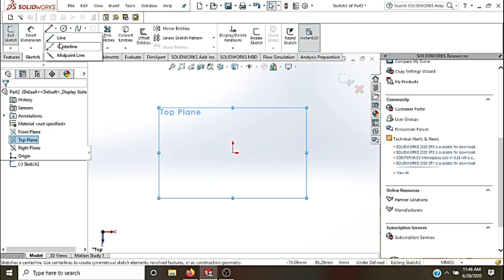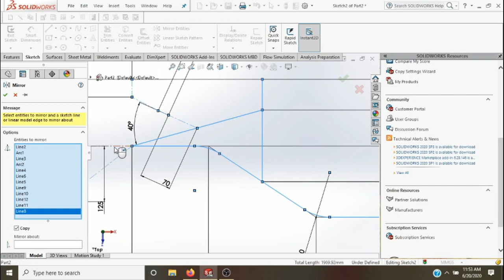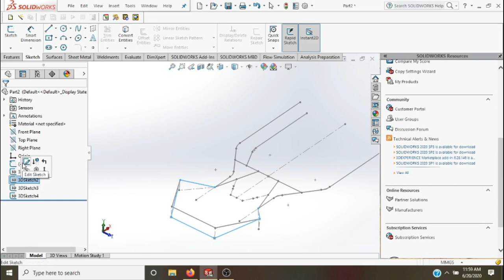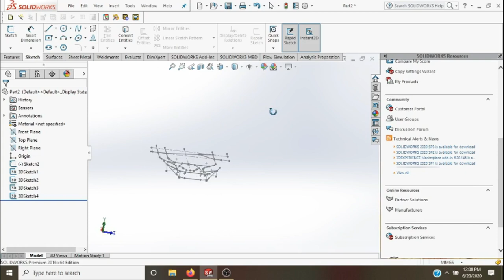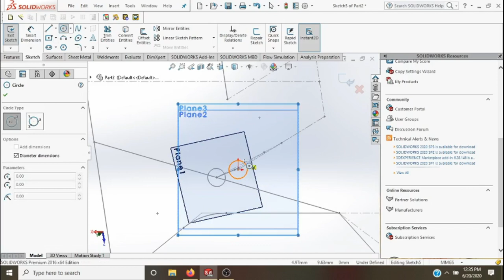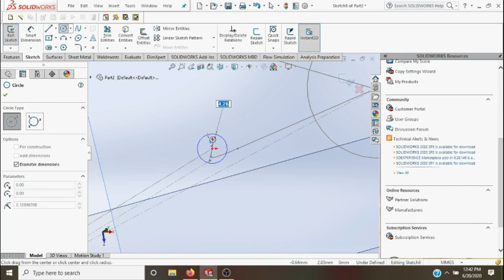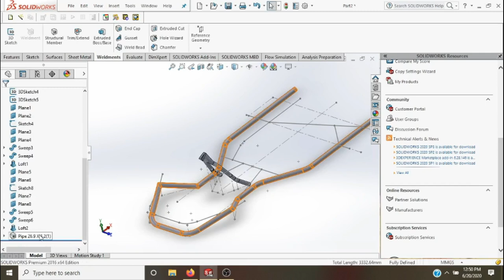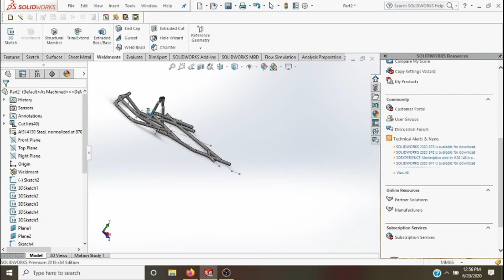3d modeling tutorial videos #1: Design of Go kart chassis in Solidworks by using weldments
This video will elaborate how to design a go kart chassis with all dimensions